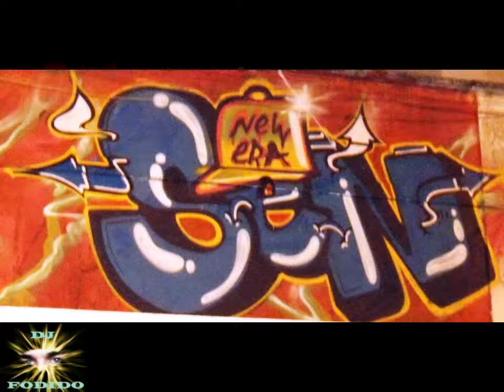GRAFFITI OLHÃO 8700 PART. 3 (PORTUGAL)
DJ FODIDO